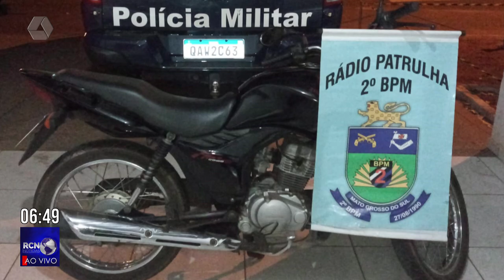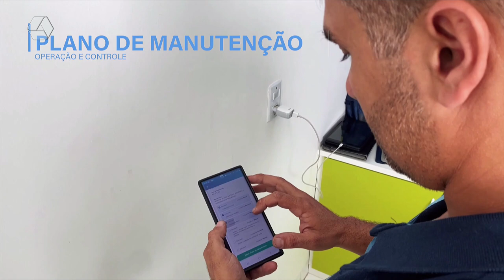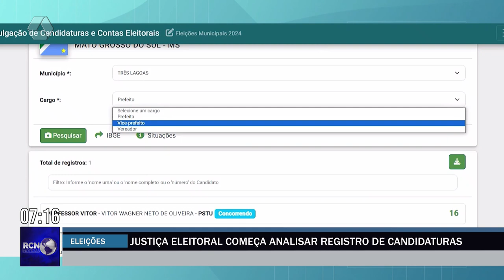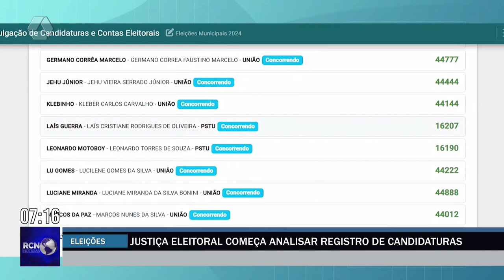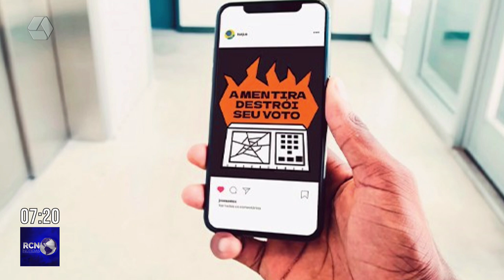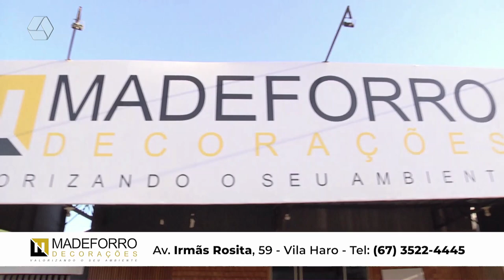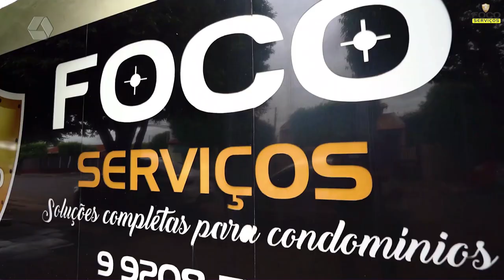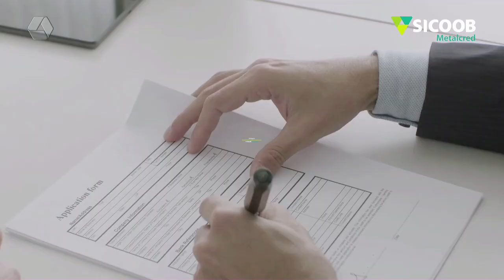RCN NOTÍCIAS 07-08-24